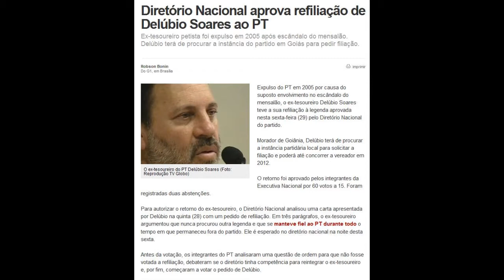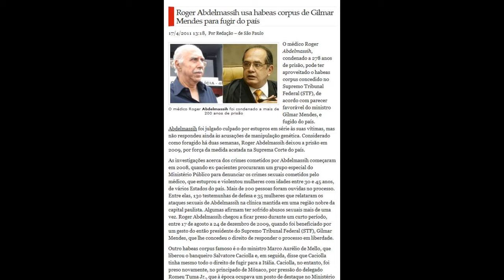NNB#36 - Delúbio, Aldelmassih, Osama e Youpix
LÊ A DESCRIÇÃO AEW :)

Comentem aí dando sugestões e opiniões!
e Inscrevam-se.

É isso, as notícias estão aí embaixo.